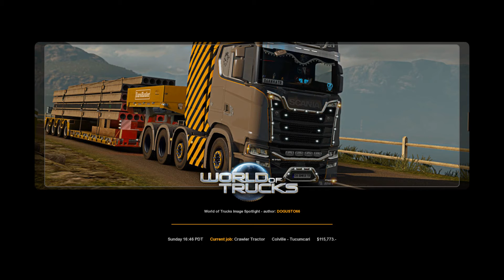American Truck Simulator Part 213